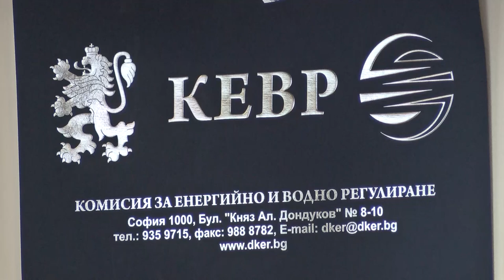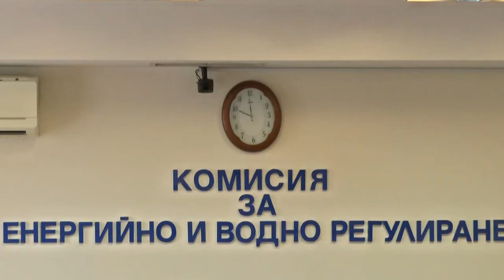КЕВР: Скокът на газа с близо 19% за декември се дължи на скъпия газ, нагнетен в Чирен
По-високото потребление през отоплителния сезон също оказва влияние на цените, затова се очаква покачване и през януари, коментира Иван Иванов.